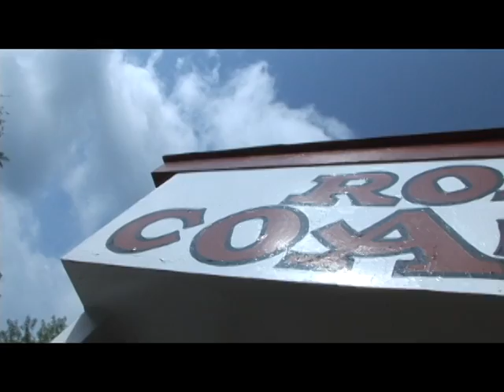Rolo Coaster Wooden Roller Coaster POV Idlewild Amusement Park PA Classic Woodie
Rolo Coaster Wooden Roller Coaster POV Idlewild Filmed and edited by Robb Alvey - Facebook